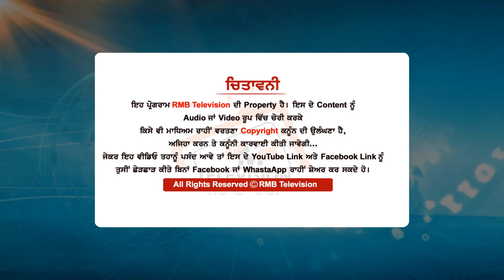ਜ਼ੀਰਾ ਫੈਕਟਰੀ ਨੇ ਖਾ ਲਿਆ ਆਹ ਕਿਸਾਨ ਗੰਦੇ ਪਾਣੀ ਨੇ ਸਰੀਰ ਨੂੰ ਬਣਾਤਾ ਸੀ ਰੋਗੀ | Sanjha Morcha Zira